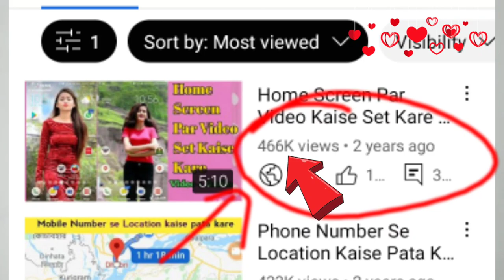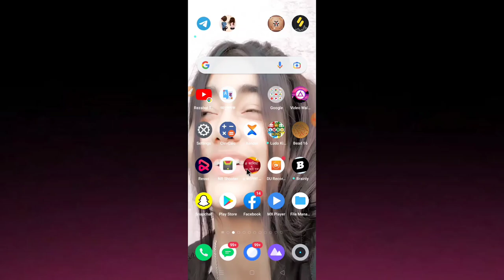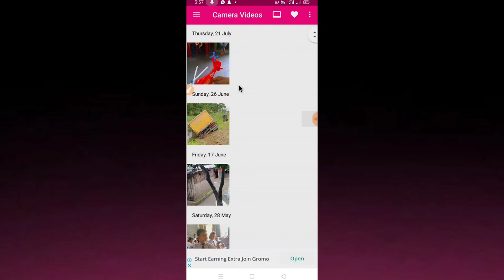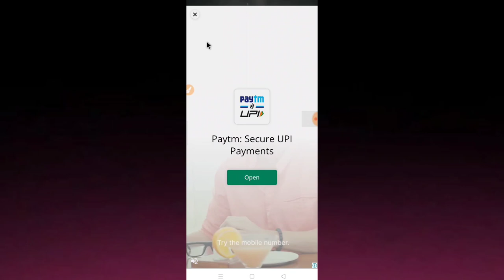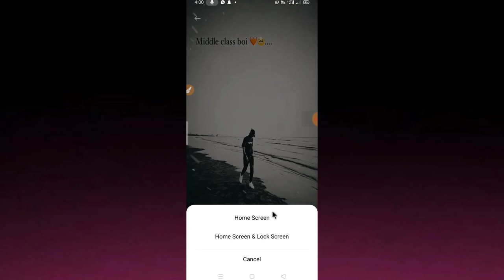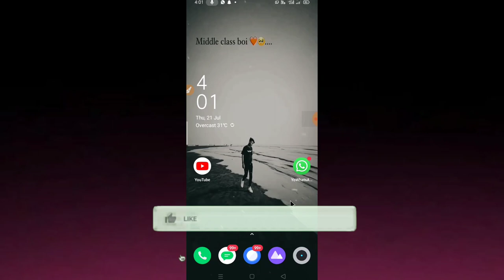Home Screen Par Video Kaise Set Kare |Video Wallpaper|whatsapp ke home screen par apna video kaise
👉About this video : -Iss video apko dikhaunga ki Mobile ke home screen par koi v video set kaise kare | Very easy |
Home screen par Video +Audio kaise set karte hai shikhlo

🔘[Home Screen Par Video Kaise Set Kare 2019 | How to set Video on your mobile Home Screen | Rezabul Tech]

Mobile की Home screen पर Tik tok की वीडियो सेट कैसे करें, how to set Tik tok videos on mobile screen,

🙏🙏🙏[ PLEASE VIDEO KO PURA DEKHE ]🙏🙏🙏

MY DRAEMS :-
MY DSLR CAMERA
MY PHONE (REALME NARZO 30)

⏩We______Are_____Technology____Family_🖐

Your Queries▶
1.  How to set video on home screen
2.How to save video on Home screen
3.How to add video on home screen
4.How set wellpaper video in home scene
5.How to set live wallpaper video on home screen
6.How to Set in your video on Mobile home screen
7.mobile home screen video set
8.Mobile Home screen change
9.set video on home screen an any android phone
10.How to set video wallpaper an any android phone

Rezabul islam
(Rezabul Tech)
Assam (from India)